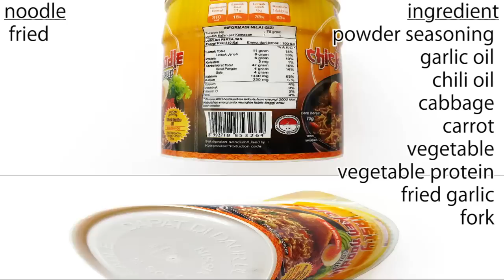No.5397 Nissinmas (Indonesia) Indomaret Tasty Chicken Noodle Soup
Nissinmas (インドネシア) Mi Instan Cup, Rasa Ayam Gurih